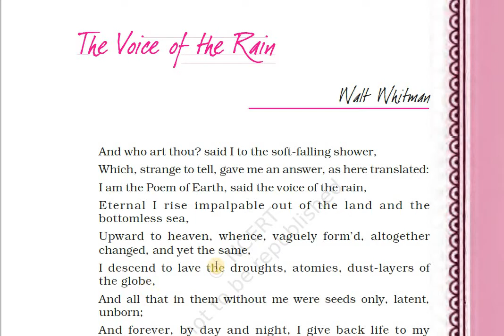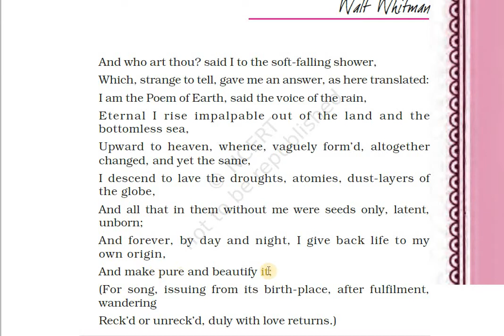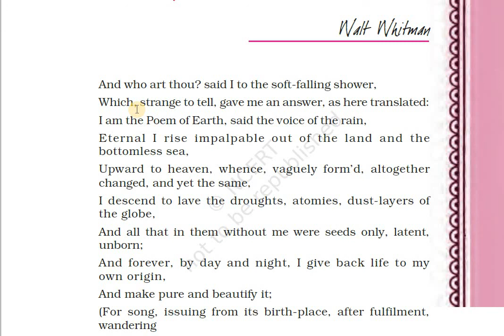THE VOICE OF THE RAIN by Walt Whitman